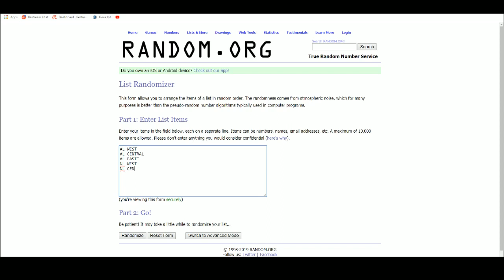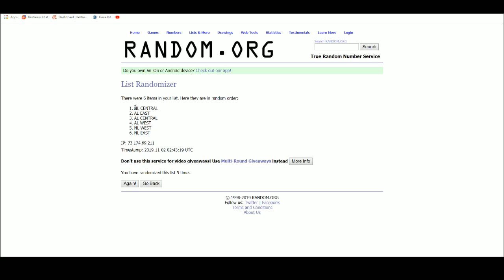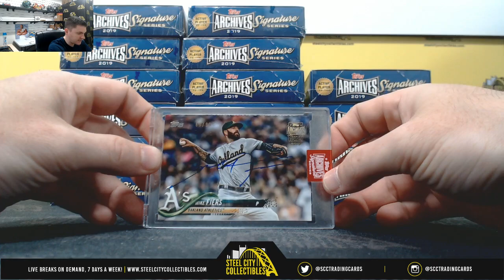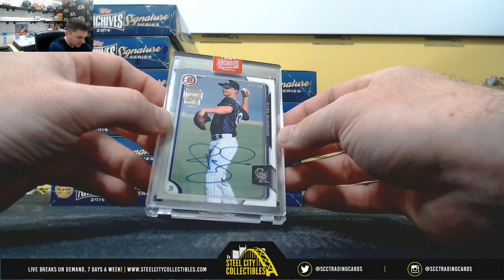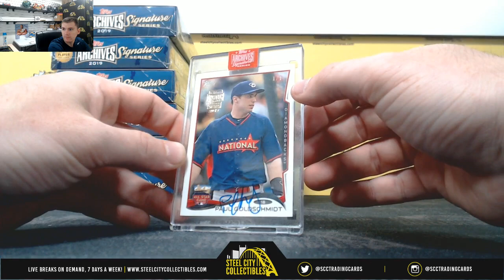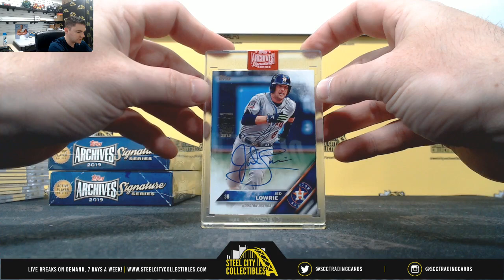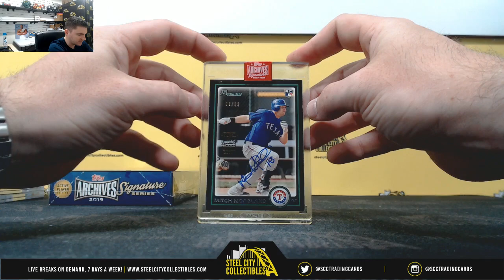2019 Topps Archives Active Baseball Hobby Case Random Division Group Break #5